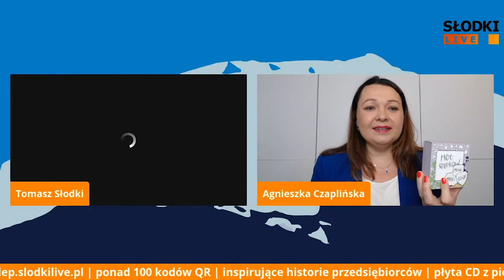Coś z niczego: Agnieszka Czaplińska - Moc Kolorów